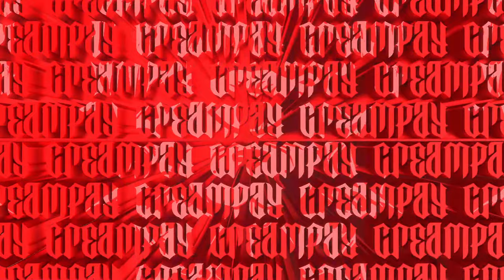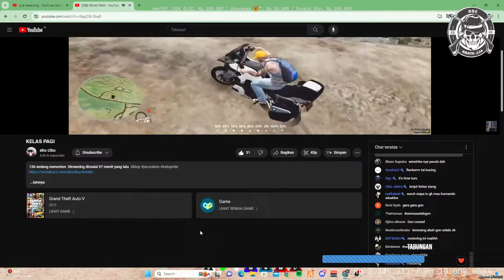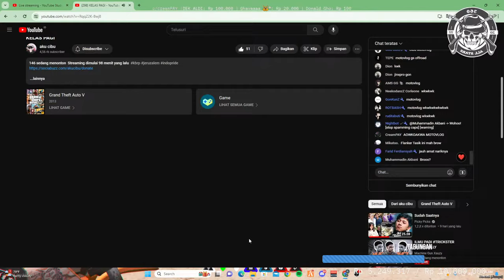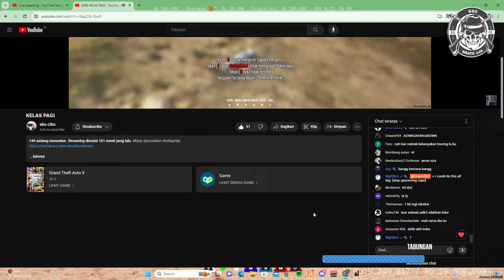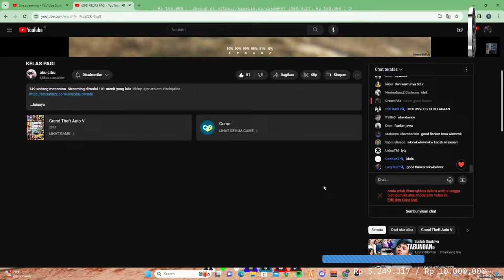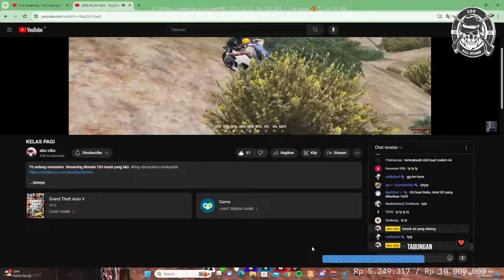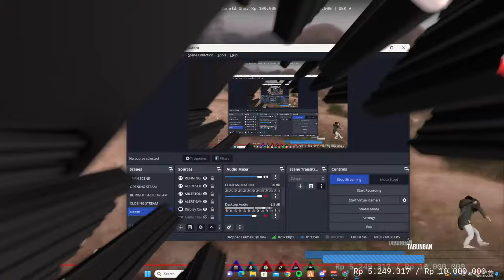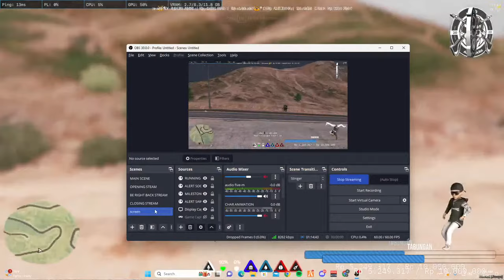𝐭𝐫𝐢𝐞𝐝 𝐭𝐨 𝐫𝐞𝐥𝐢𝐞𝐯𝐞 𝐛𝐨𝐫𝐞𝐝#3.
🔹𝐒𝐏𝐄𝐊 𝐏𝐂 :

➣ MOBO : MSI PRO Z690-A
➣ PROCESSOR : Intel Core i5 12400F 2.5 GHz 6 Core 12
➣ VGA : Gigabyte GeForce RTX 3060 12GB
➣ RAM : Team T-Force Delta RGB 32GB (2X16GB) 3600Mhz
➣ SSD : Samsung SSD 980 PRO 1TB
➣ PSU : Corsair CX650F RGB
➣ COOLER : NZXT NEW KRAKEN 360 RGB
➣ CASING : ARMAGEDDON NIMITZ TR8000 ATX